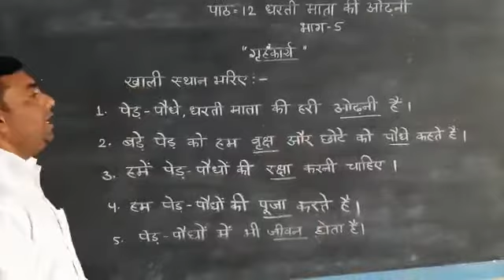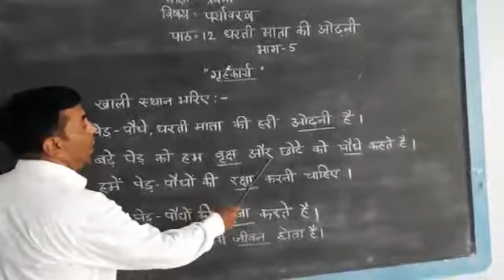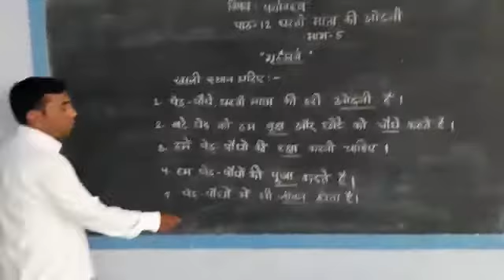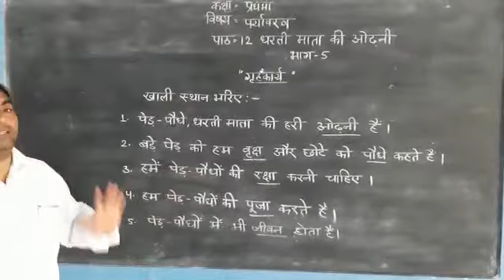3 July 2020